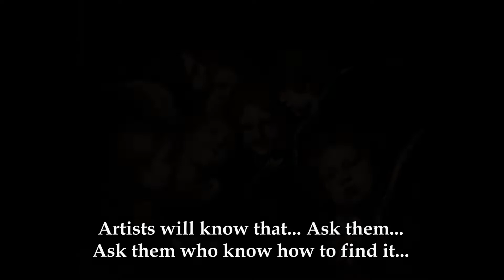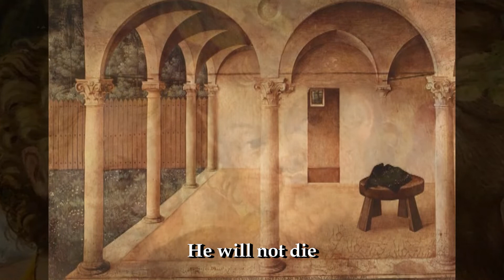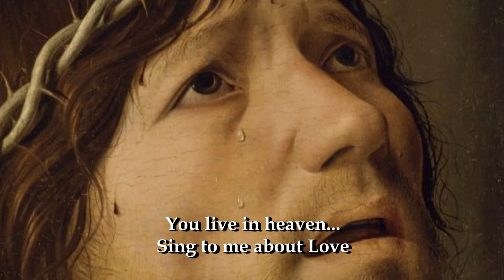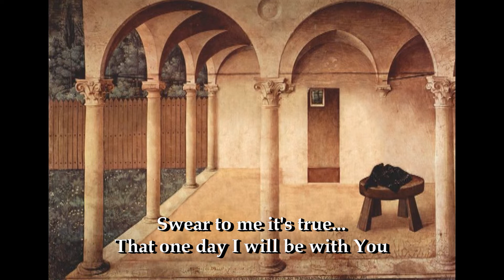AKIROPITA, Ep.#7 - "Eternità" by Beppe Cantarelli (Bilingual Subs)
From the bilingual (English-Italian) Concerto Film Oratorio "AKIROPITA (Angels In Time - Angeli Nel Tempo)" by BEPPE CANTARELLI, TOLLAK OLLESTAD and STRADIVARIUS MUSICAL LAB SYMPHONY ORCHESTRA. Here's Episode #7 - "ETERNITA'" with its English Reprise, "ETERNITY" - from this unique 'Film-Oratorio' with music, lyrics, meditations & recitatives, as a "Musical Tribute Inspired by Art and Culture of the Italian Renaissance."

- "OPEN YOUR HANDS TO THE ETERNAL (Apri Le Tue Mani All'Eterno)"
- meditation lyrics by Monsignor ANGELO BUSI

- "ETERNITA'" with English Reprise, "ETERNITY"
- original Italian lyrics & music by BEPPE CANTARELLI
- English lyrics adaptation by BEPPE CANTARELLI & MELANIE BRUNO
- (p) 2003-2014 Rap Opera Records U.S.A., Los Angeles (California)
  and B.J.R. & S.C.C. Music Enterprises Ltd., London (U.K.)

- recitative by ALESSANDRO FONTANA
- voice & acoustic guitars by BEPPE CANTARELLI
- harmonica by TOLLAK OLLESTAD
- orchestra by STRADIVARIUS MUSICAL LAB SYMPHONY ORCHESTRA
- arranged, conducted & produced by BEPPE CANTARELLI

- video produced by U.C.U.B. Productions, Los Angeles (California)